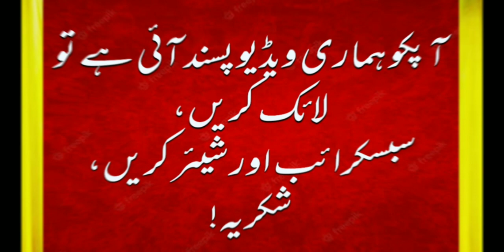Bollywood actress sridevi || Biography || Complete Life story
Sridevi was born at Meenampatti village near Sivakasi of present-day Tamil Nadu India on 13 August 1963 to Ayyapan and Rajeswari.Her father was a lawyer from Sivakasi Tamil Nadu while her mother was from Tirupati Andhra Pradesh.Sridevi  mother tongue was Tamil and she was fluent in Telugu. She has a sister and two step-brothers.

"I lost out on going to school and college life but I got into the film industry and worked without a gap – from child actor  I went straight to heroine.

Sridevi Biography
Sridevi Lifestyle
Sridevi Documentary
Sridevi Life story Urdu and Hindi
Bollywood actress biography